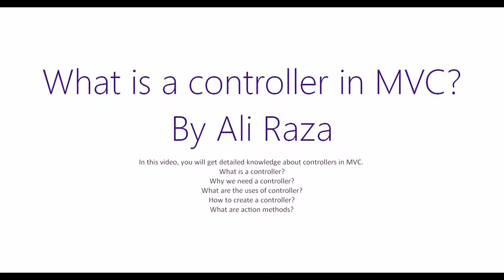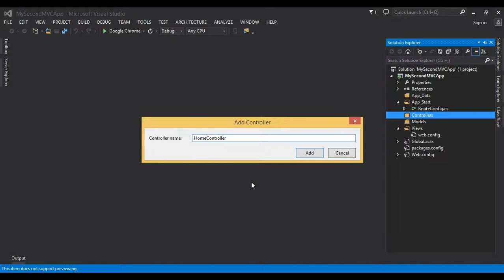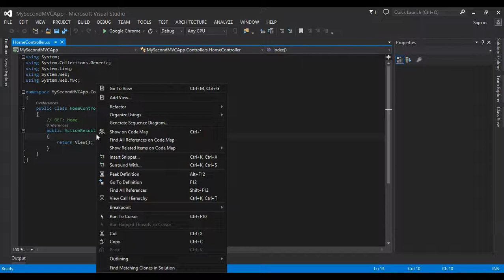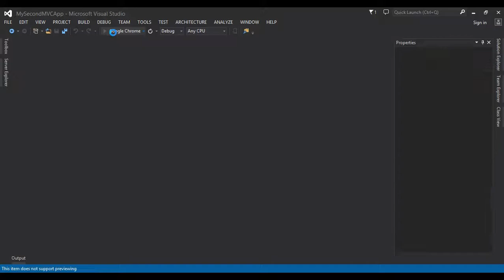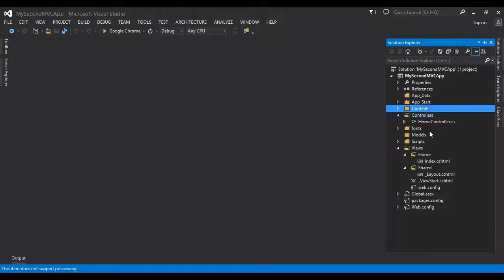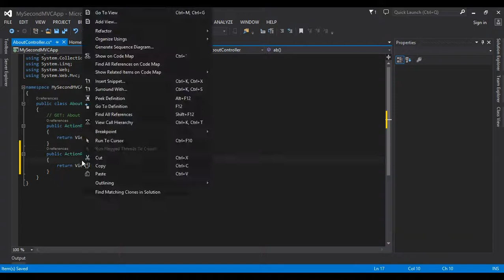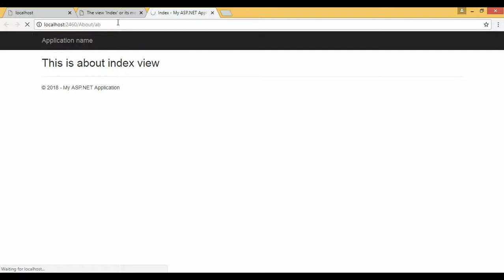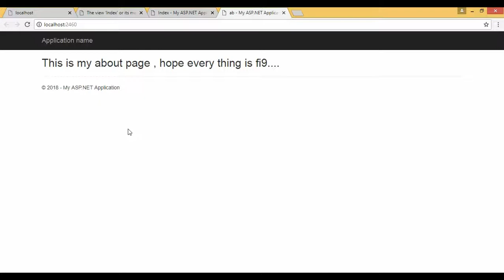Lecture 3 : Working with Controllers in MVC (Urdu)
This video will help to to learn how controllers can be created in MVC and what is the purpose of controllers in MVC